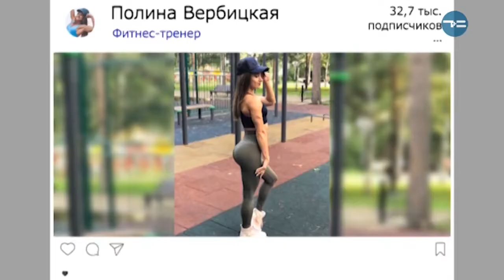ФИТНЕС-ЛАЙТ - «Утро с Вами» 10.10.2019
Сегодня утреннюю тренировку проведёт всеми любимая Полина Вербицкая @id2662341 Присоединяйся и всегда будь в форме!